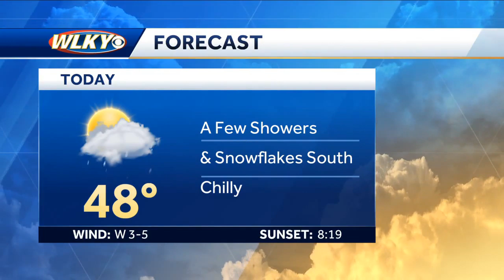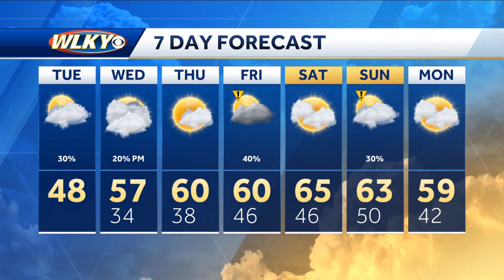Well Below Normal Temps Continue